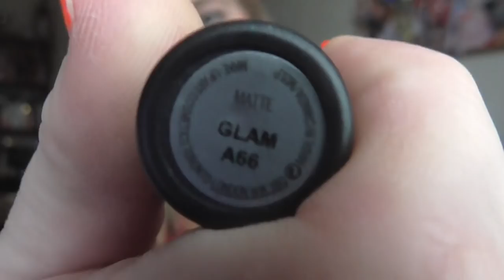Top 10 Mac Lieblinge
shayflening

Lippen: Essence Lipliner 03 We ♥ Berry & Mac Glam
Gesicht: M.Asam Perfect Teint / Mac Studio Sculpt Foundation NC 15 / L.O.V Concealer Pen Nr 015 Wake-up Peach / Lavera Loose Powder / Mac Studio Finish Concealer NW 15 / Catrice Cucuba Bronzer (Le) / NYC Smooth Skin Bronzing Face Powder 720A Sunny / Essence Colour Correcting Powder 10 beautiful finish (Le) / P2 Cirque de beauté Loose powder 010 Invisible Beauty (Le)
Augen: Mac Paint Pot Painterly / Mac Studio Finish Concealer NW 15 / Essence 02 Cream Canvas (Le) / Mac e/s Club / Douglas Noemi 02 / Essence e/s 02 White Hype / L.O.V 2in1 Countouring Eye Pencil / Make up Factory Dramatic Cream Eye Liner 5 Drama Black / Make up Factory Eyebrow Lifting Stick / Mac Pearlglide Petrol Blue
Nagellack: Vom Nagelstudio gemacht!!!
T-Shirt: Orsay
Ohrringe: bijou brigitte
Kette: -